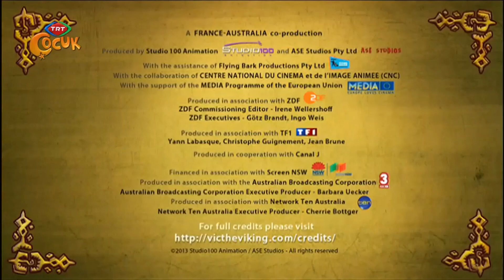Vikingler 20.Bölüm Kayıp TRT ÇOCUK